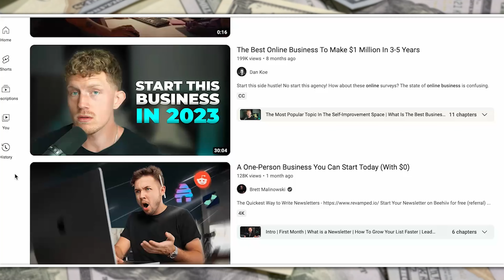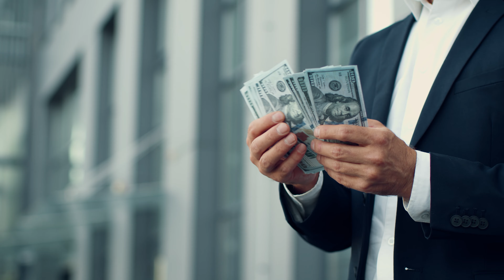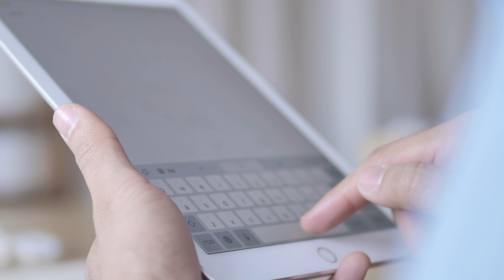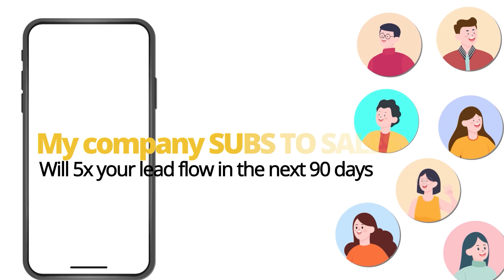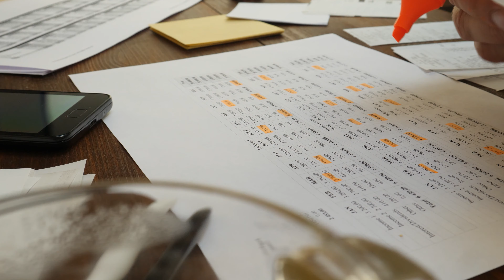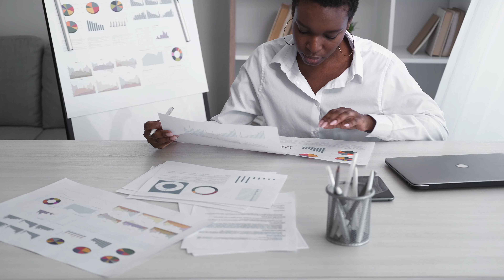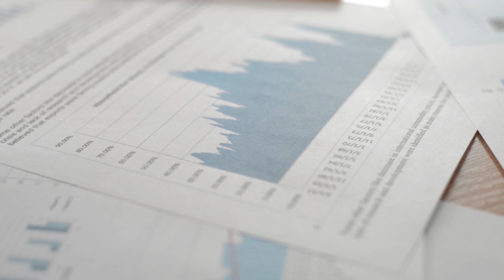the 'one-person' million-dollar business is a lie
Let me build you a YouTube Team that 5X's your channel's growth, Guaranteed

Let me come out a say it, it's impossible to reach all of your business goals with a one-person team. Having a team that supports your goals and can fulfill all of the tasks you no longer have time for is a GAME-CHANGER which allows you to focus on bigger and better business moves and allows you to take a break and focus on your well-being. It's an amazing investment to your business and not to mention, a tax write-off too!

About Marissa Romero:
I’ve been running a business behind my YouTube Channels for the past 5 years, and have a collective 220,000 subscribers and over 8.5 million views on the platform. I help established Business YouTubers impact & scale more without the burnout, while also working less 😉. My goal is to help growing business owners leverage YouTube not only to create a steady stream of leads, but make it their primary marketing effort that allows scaling to happen seamlessly.  Through my signature programs, I breakdown how to make your YouTube channel and business support your dream lifestyle in a way that allows you to create in peace and profit sustainably.